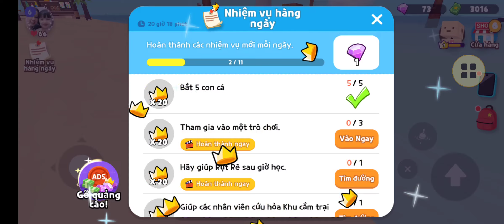Đi câu cá mà từ tối tới sáng luôn | Play together | Như Ý Channel